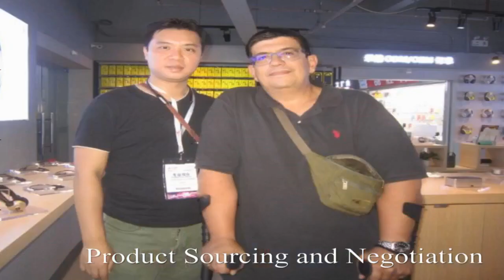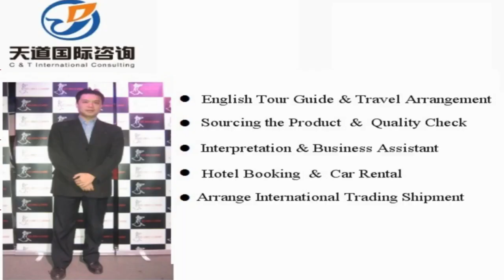Shaoyang interpreter China/Shaoyang translator Private Interpreter/Business Interpreter in Shaoyang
Vchat: huangyiyun328
Skype: michael_328_2

Hi, This is Michael,  a professional interpreter/translator, sourcing agent, business assistant, personal travel tour guide in Shaoyang city, Hunan Province, China.

Our Detailed Services:

1. Sourcing--could guide you to the wholesale markets and factories for sourcing products with your price and high quality easily !

2. Quality control -- to stay in factory during manufacture to make sure the factories are according to the request production from your side.

3.Shipping -(Express/Air/CONTAINER) -- arrange shipment and work out customs documents and certificates such as packing list,commercial invoice,Certificate of Origin

4. Translation & Interpretation -- follow customer to any city in China ,be your own translator or interpreter. Conference Interpretation(simultaneous/consecutive interpretation),etc.

5. Business Assistant – manage day-to-day operations of business and help keep everything running smoothly.

6. Market research Service: gather information about target markets for our client for helping their business strategy.

7. Travel Arrangement and Plan:  Provide the best itinerary for our client’s trip.

8. Personal tour Guide Service: Provides assistance, information on cultural, historical and contemporary heritage to people on organized tours

9. Car rental—driver service and car pick up anywhere in every city of China.

10. Flight & Train Booking

11. Hotel Booking

12. Business Consultant:  provides professional or expert advice in the fields like Marketing, Export and Import, Human Resource, Public Relationship, Government Policy, Marketing Research, Company Set Up.

Wechat: huangyiyun328
Skype: michael_328_2